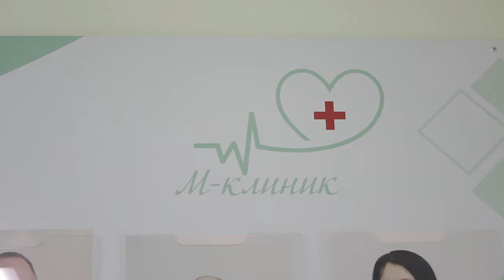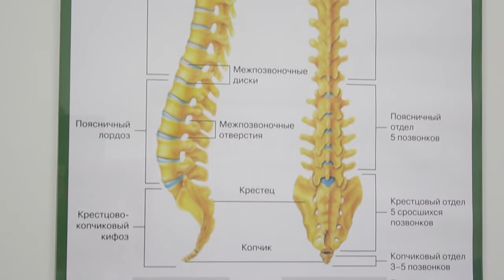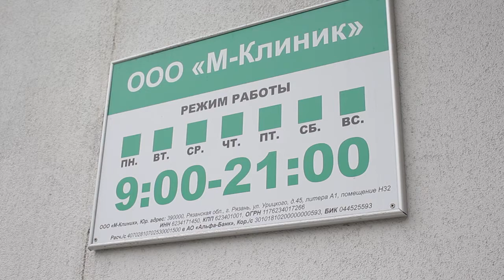Буду здоров 30.05.18